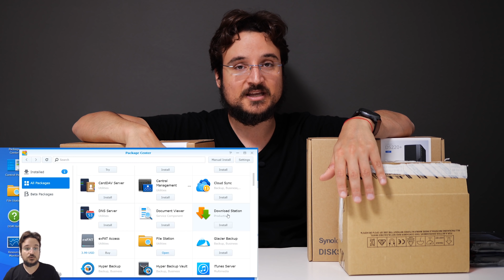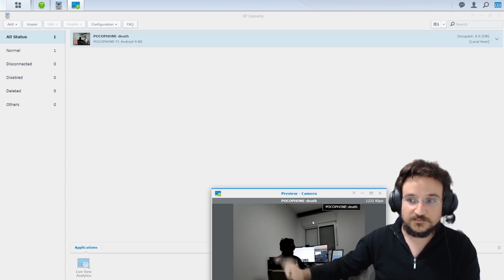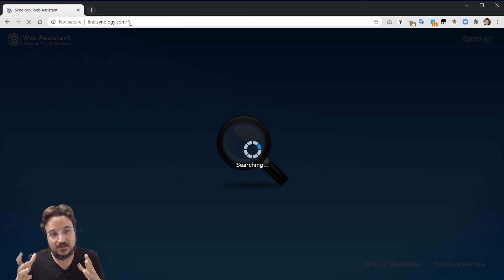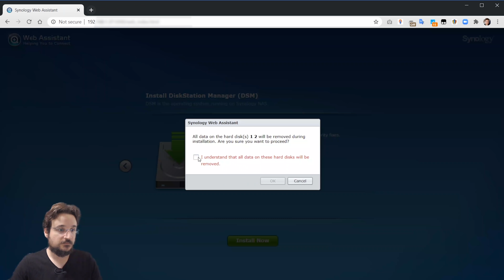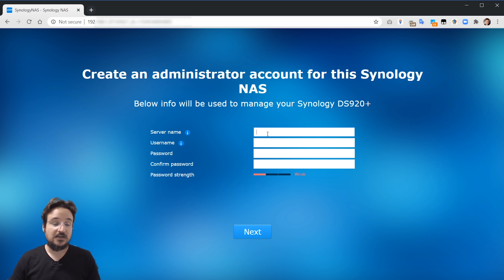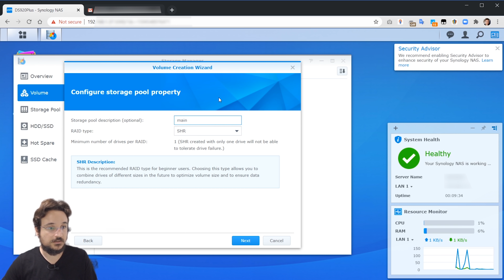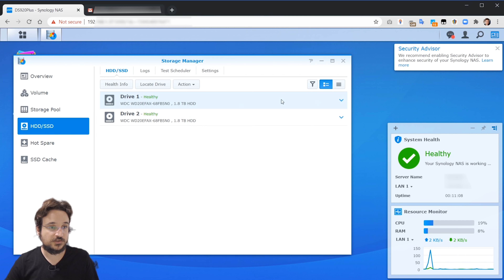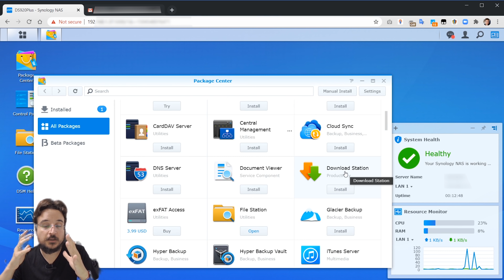הקופסא השחורה חוזרת... ובגדול!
אני קורא למוצר הזה הקופסא השחורה, כי אם יקרה משהו אתם ממש תרצו שיהיה לכם אחד כזה בבית - חברת סינולוג'י מגיעה לישראל עם המוצרי אחסון ברשת החדשים שלה ובשבילי זה אומר לצאת לפרויקט שכבר הרבה זמן רציתי להכנס אליו וזה בניית שרת קבצים מרוחק שאוכל לסנכרן איתו את הקבצים שלי.

אז למה צריך את מערכת האחסון ברשת של סינולוג'י? בגדול מדובר במחשב קטן שתוכלו לגשת אל הקבצים המאוחסנים בו מכל מחשב אחר ברשת ואפילו גם כשתיהיו מחוץ לבית או משרד על ידי אפליקציות סלולריות או כל דפדפן שברשותכם, חברת סינולוג'י היא קודם כל חברת תכנה והיא יצרה מערכת הפעלה שנקראית ה-DSM ואנחנו נתקין אותה.

נו טוב אם הגעתם עד לפה אתם חייבים לבקר גם באינסטרגם שלי
אני עושה שם לייבים מידי פעם, אבל אל תגידו לאף אחד :)